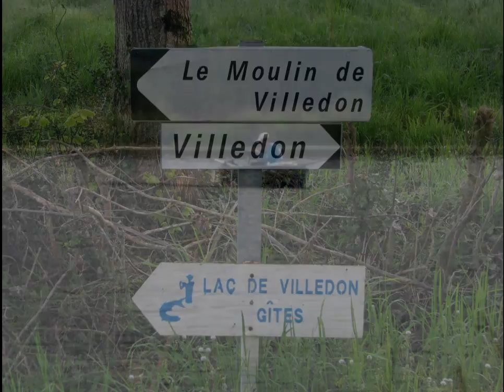karpervissen in frankrijk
had ik gewoon nog een oude video klaar legge van mijn 2 sessie's op villedon  karpervissen in frankrijk 2006 en 2008 injoy
muziek is gemaakt door mijn alias sickobeats